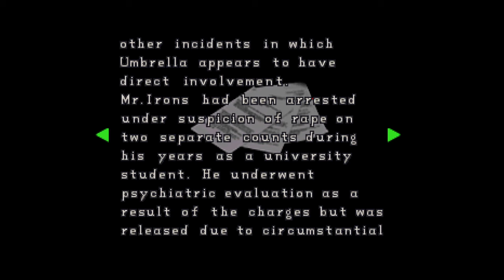Armbrust-Spaß für die ganze Zombie-Familie - Resident Evil 2 Claire B #04